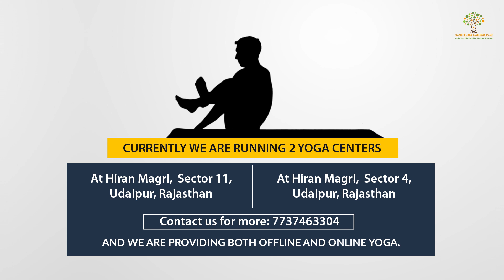Bhramhari Pranayama | Best Breathing exercises to free the mind of agitation, frustration or anxiety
Bhramhari Pranayama | Best Breathing exercises to free the mind of agitation, frustration or anxiety | Sanjeevani Natural Care | Preeti Dembla

Bhramari pranayama is effective in instantly calming down the mind. It is one of the best breathing exercises to free the mind of agitation, frustration or anxiety and get rid of anger to a great extent. A simple technique, it can be practiced anywhere - at work or home and is an instant option to
de-stress yourself.

In this video we will learn how to do Bhramhari Pranayama

We Provide Online Yoga Sessions & Kunjal Kriya Everyday.